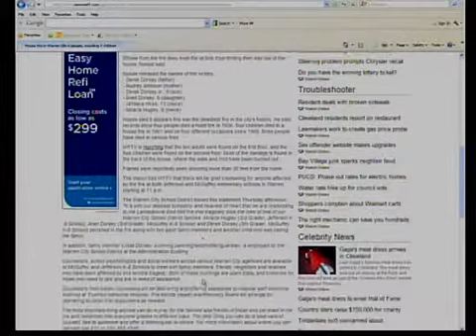6pm: Relative of six killed in house fire speaks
The fire chief says a charcoal grill caused a house fire in Warren that killed two adults, their two children and two other children who were sleeping over for the night after a cookout.